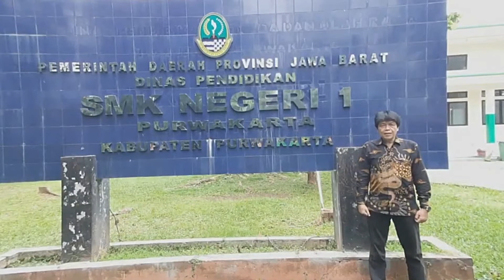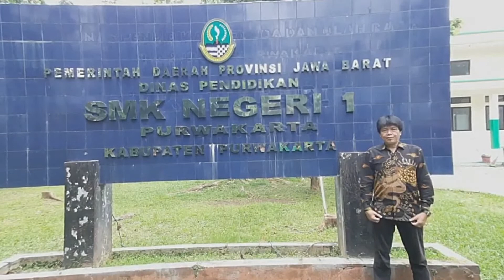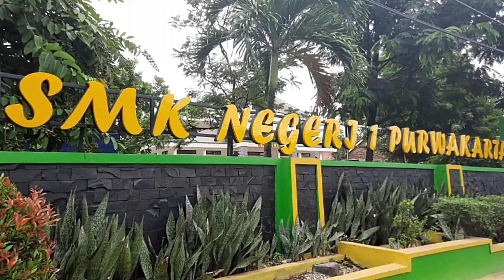Profil Kepala Sekolah SMK Negeri 1